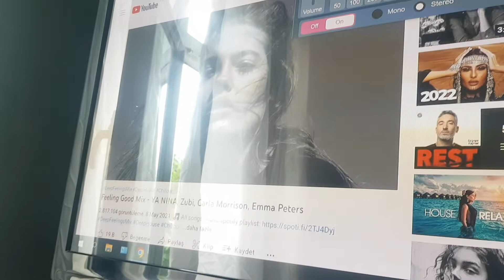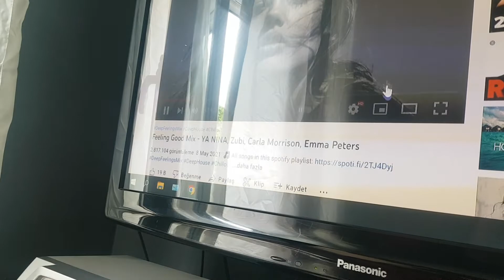SONY SS-WMSP600 PASSIVE SUBWOOFER TEARDOWN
SONY SS-WMSP600 PASSIVE SUBWOOFER